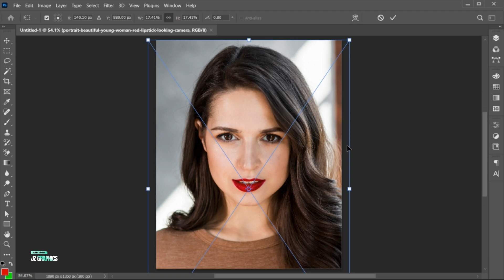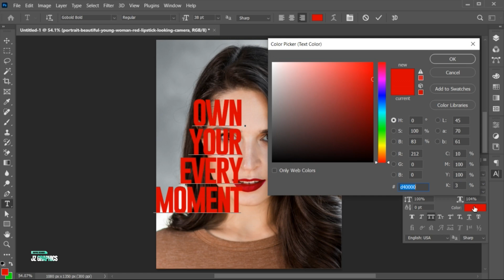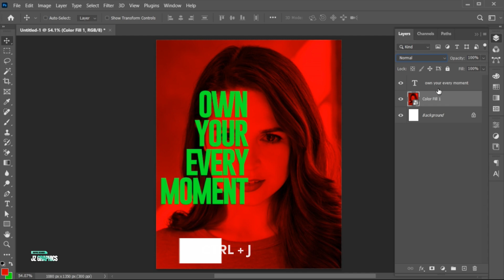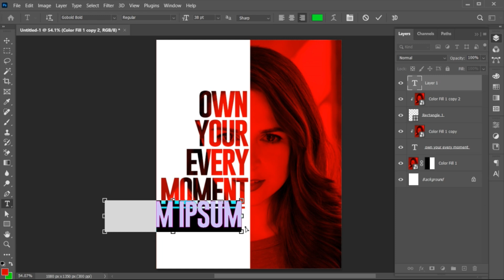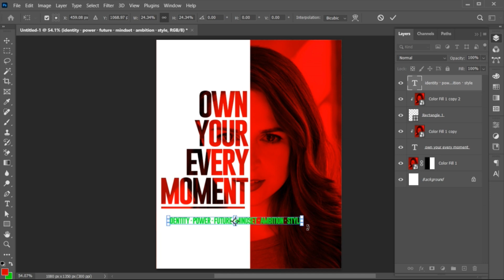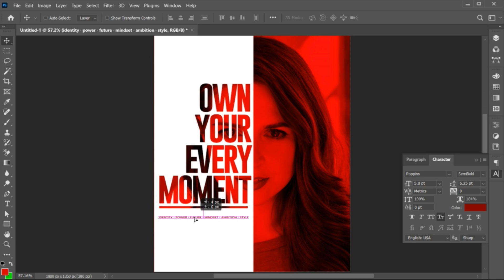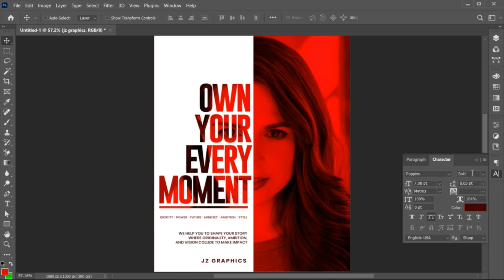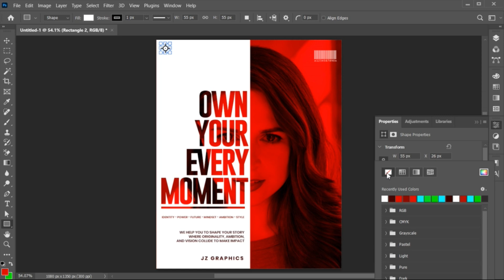Modern Poster Design in Adobe Photoshop | Creative Poster Design | Photoshop Tutorial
Welcome to JZ Graphics!
In this tutorial, I will teach you how to Create Modern Poster Design in Adobe Photoshop

Must watch the complete video it will be helpful for you. If you have any queries, you may ask.

poster design,
modern poster design,
Poster Design in Photoshop,
Creative Poster Design,
creative poster 2025,
creative cloud,
trending poster design in photoshop,
creative post idea,
modern posters design ideas,
create modern poster in photoshop,
double exposure,
simple and easy poster,
poster designs 2025,
trending poster designs 2025,
photoshop tutorial,
photoshop 2025,
jzgraphics,